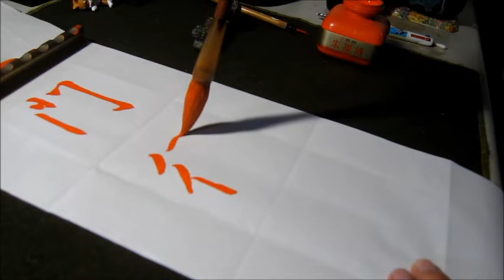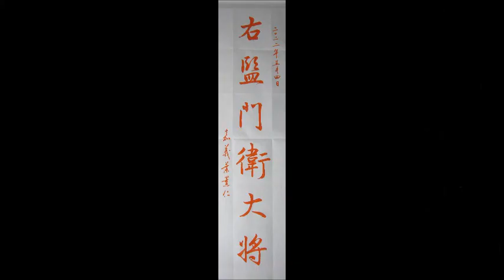葉薰仁臨《興福寺斷碑》0039 右監門衛大將